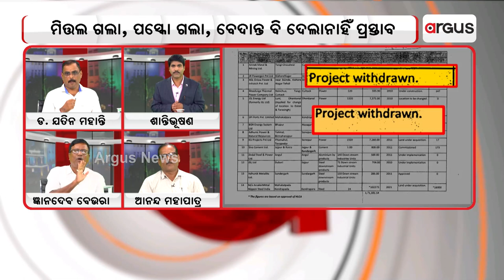ଆମ ମୁଖ୍ୟମନ୍ତ୍ରୀ କେବଳ ଫଟୋ ସେସନ୍ କରି ଖୁଶି କି ?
ଅନ୍ୟ ରାଜ୍ୟ ସ୍ବତନ୍ତ୍ର ଶିଳ୍ପ ନିତୀ କରି ନେଇଯାଉଛନ୍ତି ଶିଳ୍ପାୟନର ଲାଭ